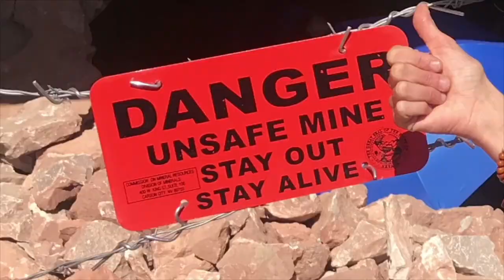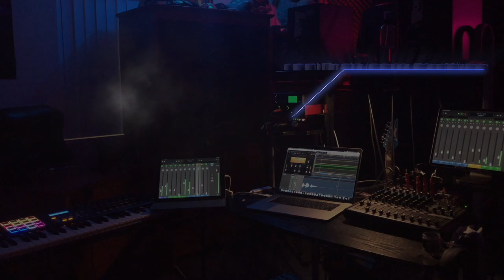Hi there. My name is Jedi Rich